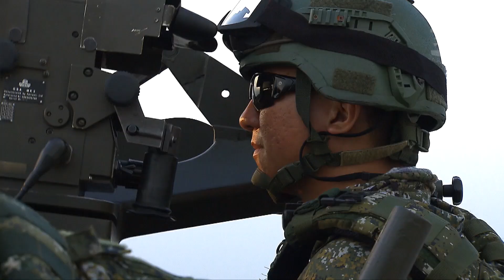空軍天龍操演登場 F-16戰機發射響尾蛇飛彈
（中央社記者游凱翔台北20日電）空軍年度重要演訓「天龍操演」昨在花蓮佳山空軍基地展開，軍聞社報導，F-16戰機今天掛載響尾蛇飛彈升空，在長機、僚機合作下前往指定空域實施空對空實彈射擊，鎖定目標射擊後立即脫離，場面震撼。（軍聞社提供）
【相關新聞】空軍天龍操演登場 F-16戰機發射響尾蛇飛彈[影]